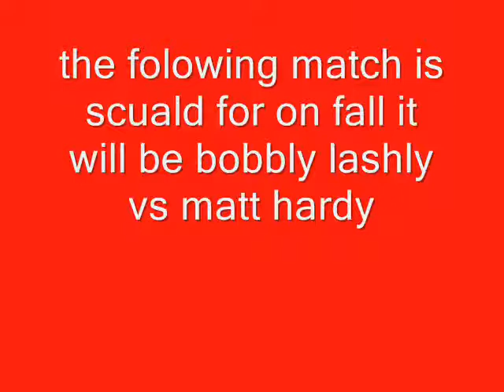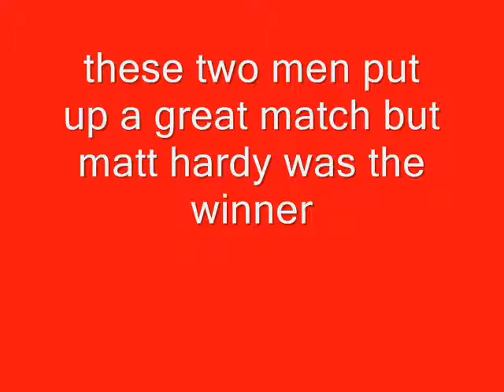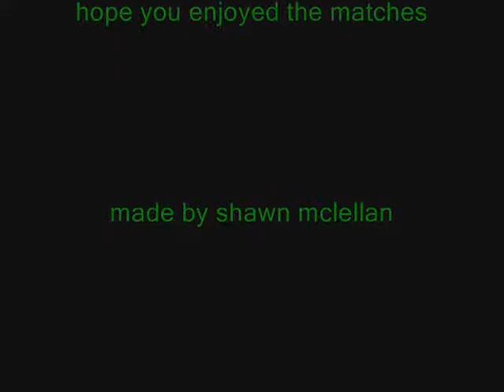ehw episoide 2 part 2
the second part of the second episoide